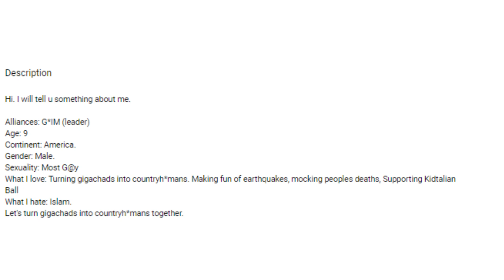LGBBQ Mapper Real Description:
Only AGCIM people will comment. GCIM members will rage